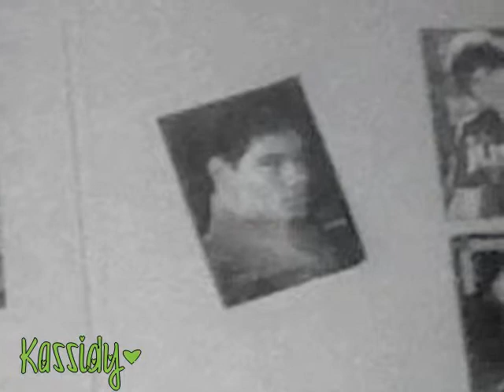Kristin & Kassidy::Collide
Just a fun, cute slideshow of Kassidy & I.
Made By: Kristin

Song: "Collide" by Howie Day